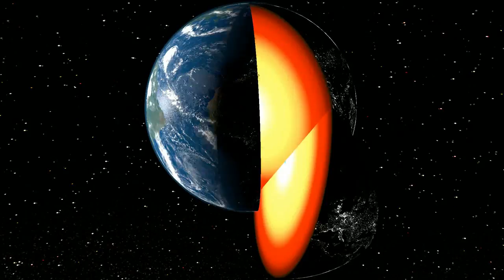[Cinema4D] Earth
Fond some open public domain earth textures and a nice tutorial. Had to play with it.